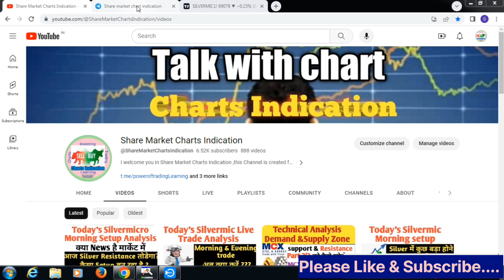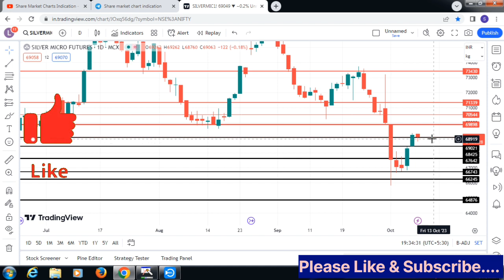Silvermic Live trade analysis|Silver|Commodity|Support Resistance|MCX|आज ke चांदी Trade?10-Oct-23.